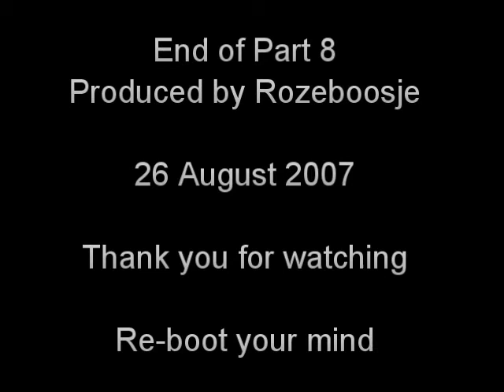Free Will - All ingredients but no soup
Ok so we are not fully predictable, and we can be in control. But it's not enough.